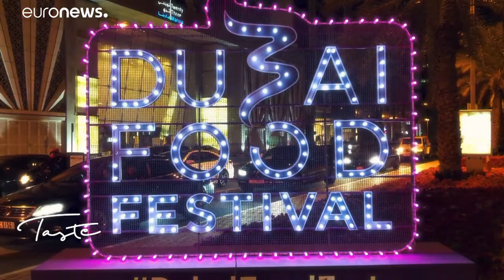Dubaj ízei sztárséfekkel és a Michelin Guide volt főnökével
A Taste stábja Dubaj kulináris örömeit fedezte föl. Ellátogattak a Souk Madinat Jumeirah-ra. …